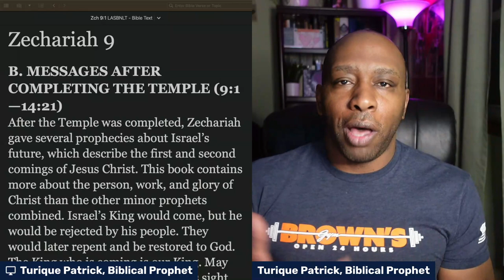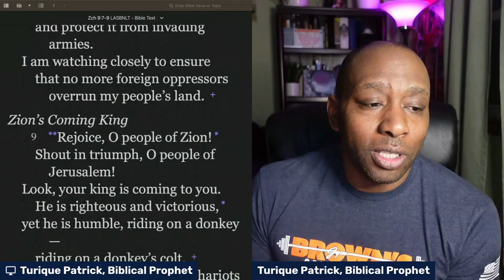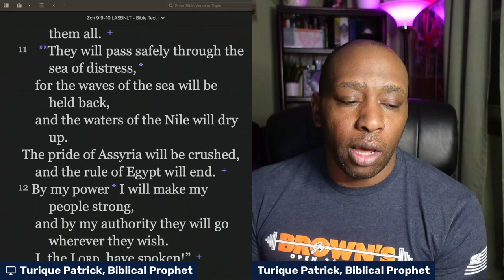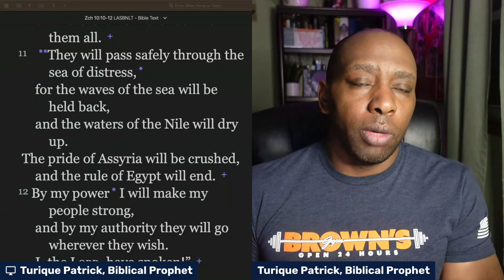Turique Bible Study Tips.: What is the bible study on Zechariah 9-10:12| Daily Disciple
In this Bible study, we're going to look at Zechariah 9-10:12. This is a great Bible study for beginners, as it's easy to follow and contains explanations of all the verses.

If you're looking to start a Bible study and don't know where to start, then this is the study for you! We'll cover everything from the introduction to Zechariah 9-10:12, and leave you with plenty of materials to explore on your own. If you're new to Bible journaling, this is the study for you!